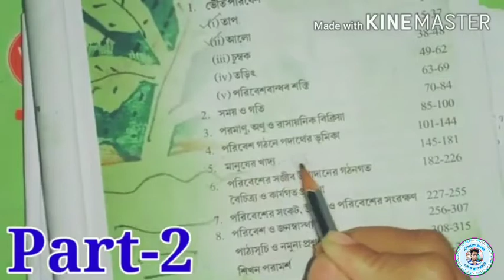পরিবেশ বিঞ্জান,মানুষ খাদ্য (Questions-66),part-2//class-7Environmental Science,//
পরিবেশ বিঞ্জান,মানুষ খাদ্য (Questions-66),part-2//class-7Environmental Science,//সপ্তম শ্রেণী পরিবেশ বিঞ্জান